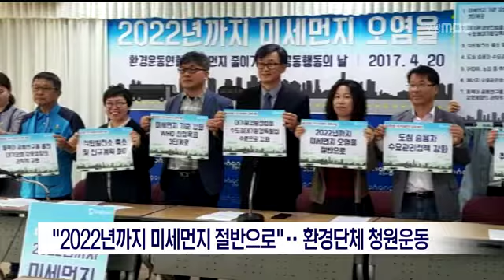[포항MBC뉴스]"2022년까지 미세먼지 절반으로"…환경단체 청원운동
"2022년까지 미세먼지 절반으로"…환경단체 청원운동